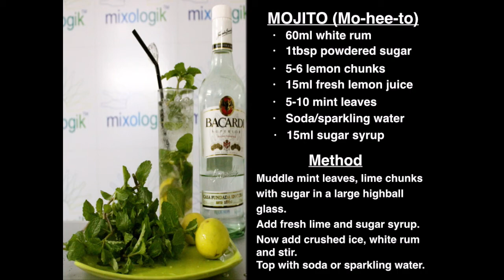How to Make a Mojito Cocktail - Mixologik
Mojito (pronounced MO HEE TO) is one of the most refreshing & popular cocktail all over the world